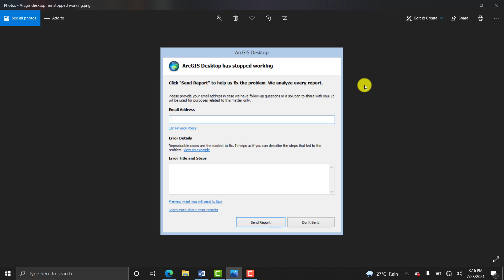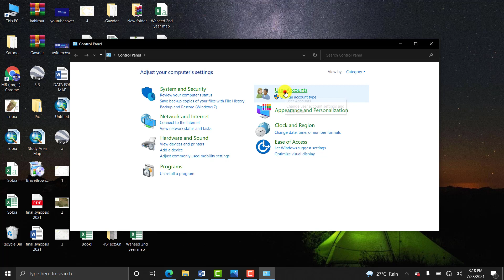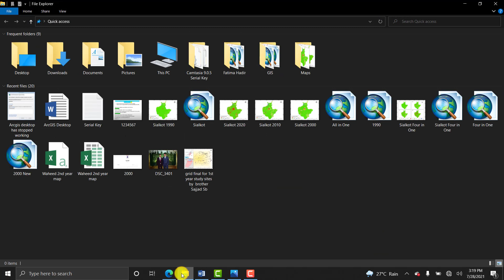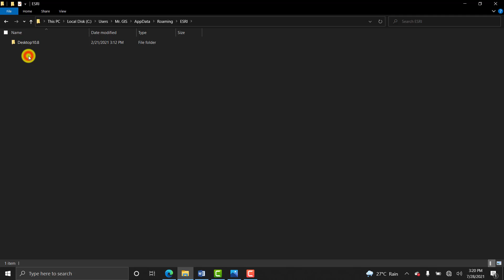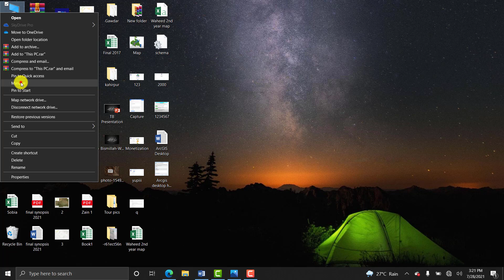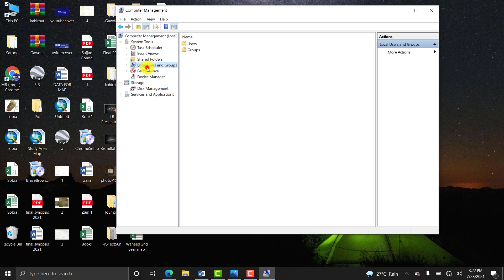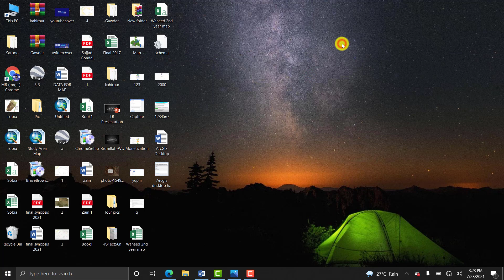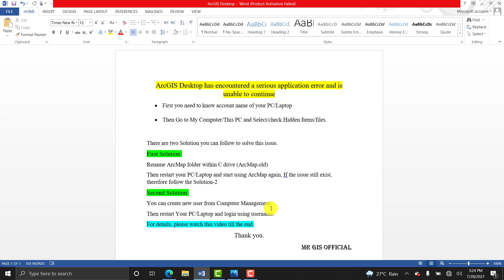ArcGIS Desktop has encountered a serious application error and is unable to continue in Urdu/Hindi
Sometimes ArcGIS is not working and show a message informing that "ArcGIS desktop has encountered a serious application error and is unable to continue". In order to solve this problem make sure that you watching the video till last second. Hope you will be able to overcome this problem. If you have any queries or if you want any tutorial related to ArcGIS then let me know leaving a comment in the box bellow. See you on next video. Thank you.

MR GIS Official